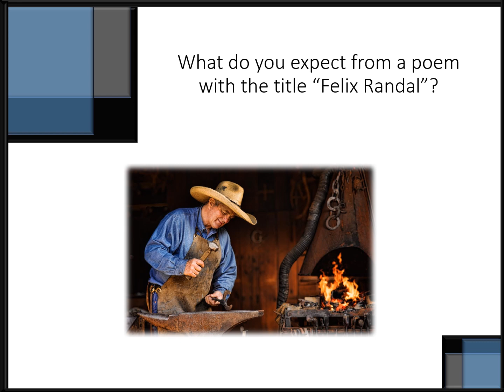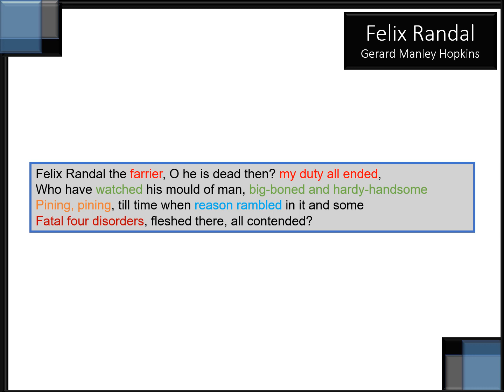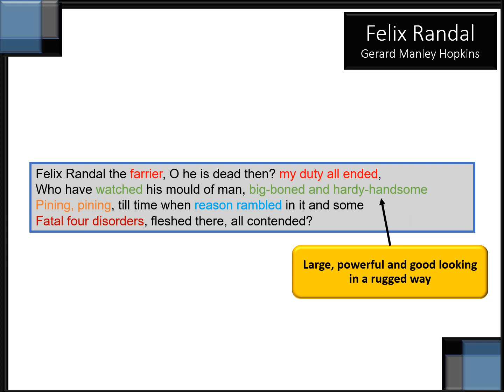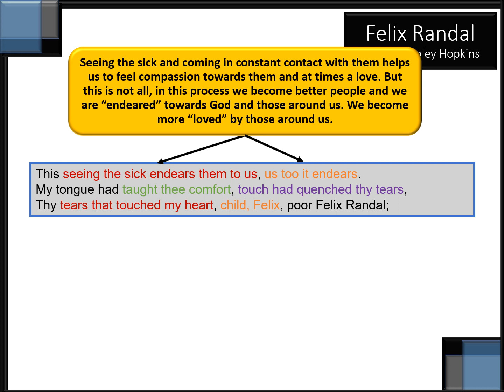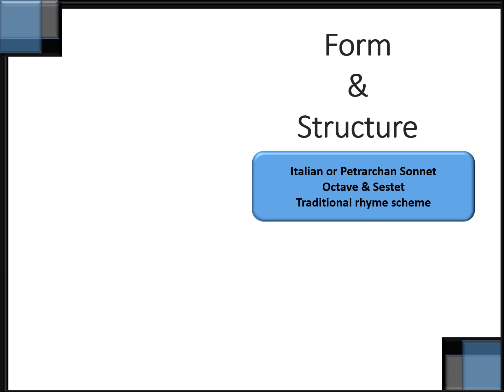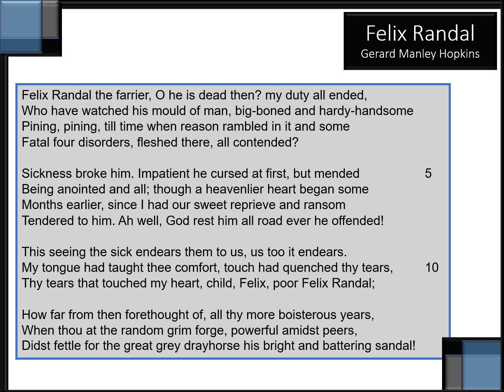Felix Randal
An analysis of the poem 'Felix Randal' by Gerard Manley Hopkins